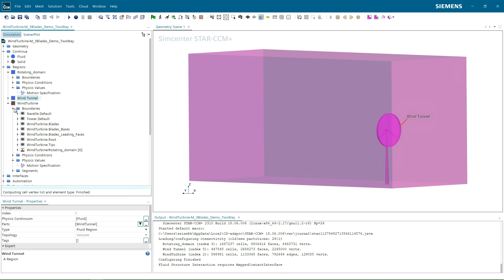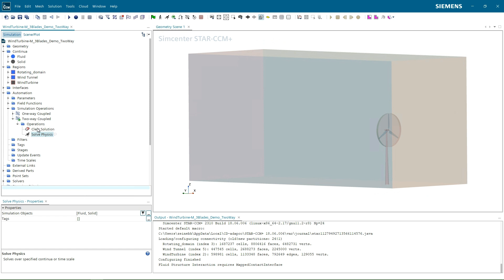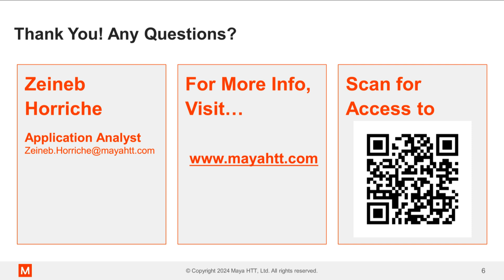STAR-CCM+: FSI Two Way Coupling Demonstration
View a demonstration of FSI two way coupling workflow using STAR-CCM+ for a wind turbine. For one way coupling, see this video: